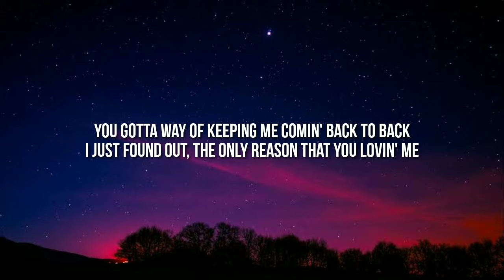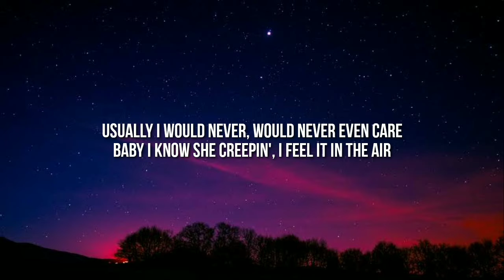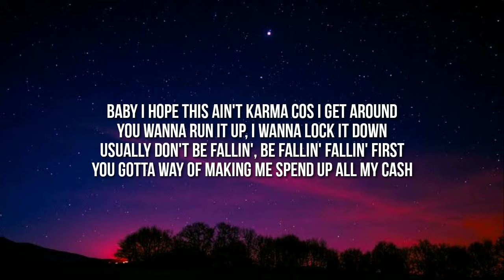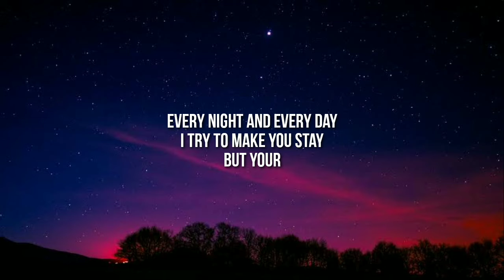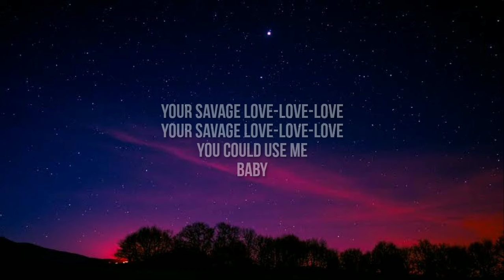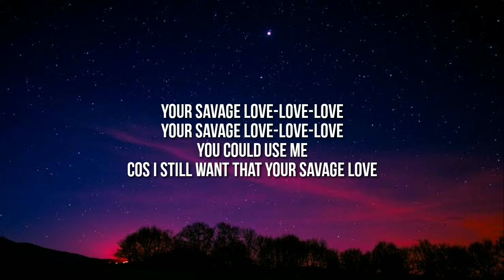Jason Derulo - Savage Love (Lyrics)